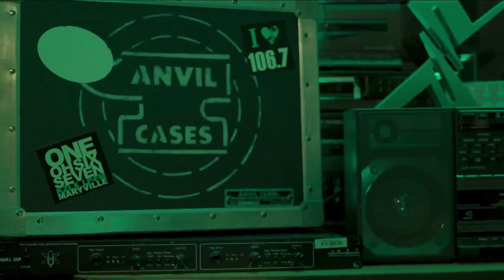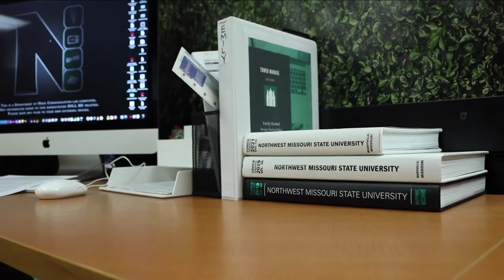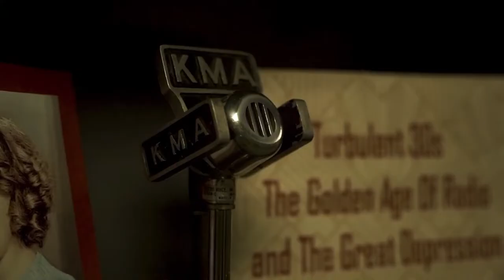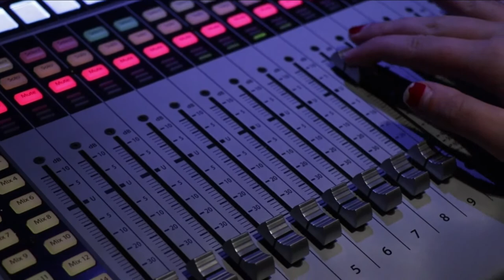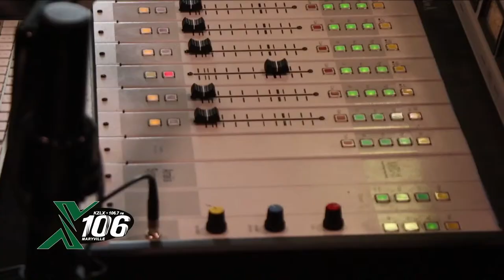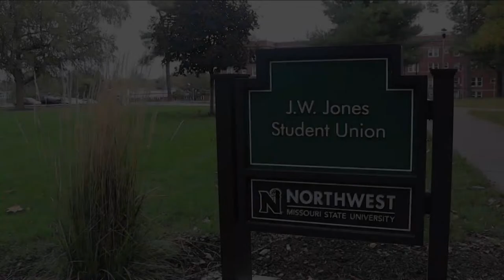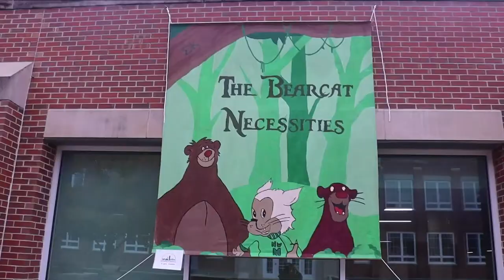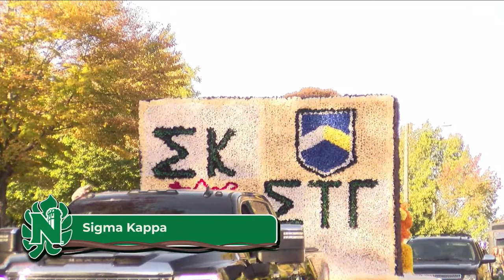The NWMSU Homecoming Parade LIVE on KNWTtv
Homecoming at Northwest is a weeklong fall celebration featuring athletic events, entertainment, and plenty of opportunities for our community to show its Bearcat spirit. The Homecoming parade starts at 9 a.m. Saturday, Oct. 22, at the corner of Ray and College Avenue. It will proceed east on Fourth Street and end at Main Street.